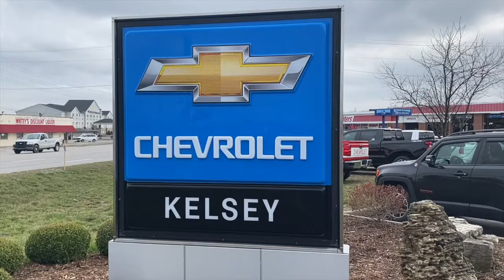A Conversation with Mike Kelsey - Winthrop Head Coach Pat Kelsey's Father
While in Cincinnati on the way to Indianapolis, @friedman_dave and @mikepacheco81 had conversation with Mike Kelsey. The Patriarch of the Kelsey family and father of Winthrop Head Coach Pat Kelsey discussed coaching, family and what drives his family's success.